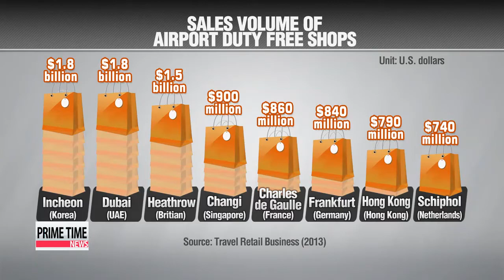Korean companies vie for a chance to open duty free shops at Incheon Int′l Airpo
Duty free shops at Korea′s Incheon International Airport have been booming,... thanks to Chinese tourists spending big bucks.
And now domestic companies are hoping to use their experience with foreign travelers to expand business overseas.
Our Kim Ji-yeon tells us more.
Businesses are in a bidding war to open a duty free shop at Incheon International Airport.
The 14 bidders this year include conglomerates such as Lotte, Shilla and Shinsegae... and smaller licensees like Dongwha.
Duty free shops have seen their sales jump by an average of 10-percent a year over the past five years.
The sales volume of the duty free shops at the Incheon International Airport was among the largest worldwide.
The shops at Incheon seem to have a bright future, largely thanks to the increase in the number of Chinese tourists visiting the country, as their spending comprises 35-percent of total sales at the shops.
The airport was named the world′s best duty free shops in a Business Traveler survey of Chinese tourists in 2014.
But the appeal of opening a shop at Incheon cannot be expressed in numbers only.
Companies are using the know-how they′ve gained at the airport to expand their business overseas.
For example, Lotte reported sales of 3-point-8-billion U.S. dollars last year at duty free shops in airports and cities around the world, including Japan′s Kansai Airport and Guam Airport.
That′s a six-fold increase from 2000.
The Incheon International Airport Corporation says it will finalize which businesses win this year′s round of bidding by February 18.